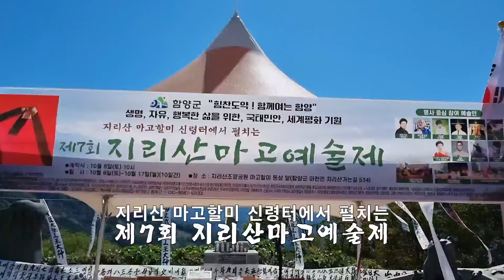제7회 지리산마고예술제 대회장 인사 김윤세(인산가 회장) 2022.10.08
대회장 인사 김윤세(인산가 회장) 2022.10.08